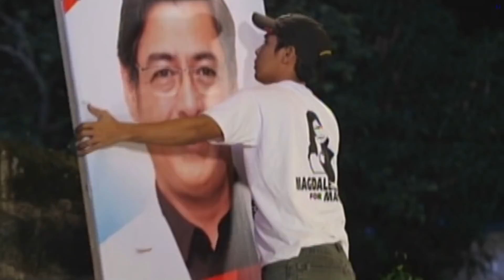Full Episode 12 | Honesto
Lourdes finally finds the reason behind Honesto’s swelling nose as the faith healer tells her it is an inherent condition that runs in a particular clan. Meanwhile, a political consultant helps Hugo and Lena come up with effective campaign strategies to win people’s trust. During the campaign, however, Hugo crosses paths with an unforeseen antagonist from his past—Felipe.